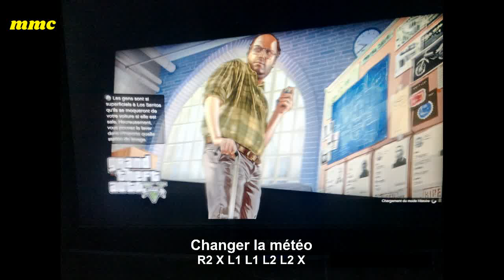Codes GTA V Pour PS3 & PS4 Troisième Partie Moncef Mrad Youtube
Codes GTA V Pour PS3 & PS4 Troisième Partie